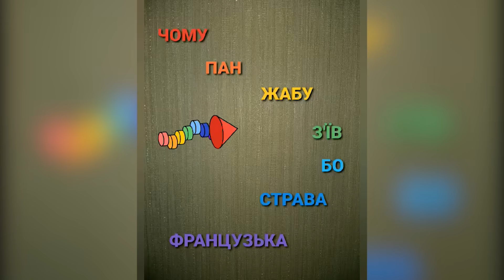МИ на карантині